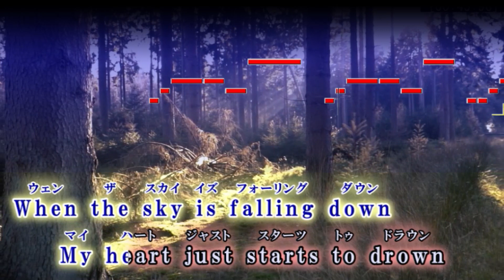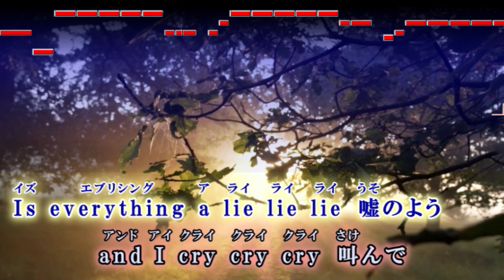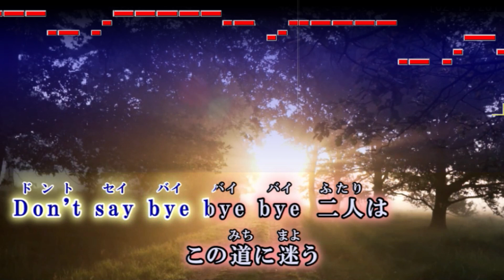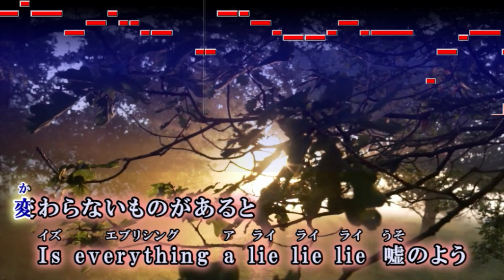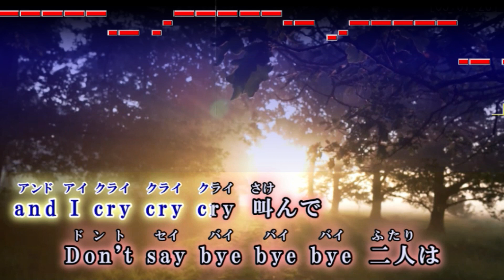【カラオケ】Not the End / 安田レイ【歌詞・音程バー付】ガイドメロディあり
-日本テレビ×Hulu共同製作ドラマ『君と世界が終わる日に』挿入歌-
Not the End / 安田レイ  オフボーカル

【INFO】
・「弾いてみたで利用したい」等、ギターやベースを抜いた音源やアップロードされたアレンジ以外でのご所望がございます場合はEメールにてお気軽にご相談ください。
・youtubeやニコニコ動画以外の公の場でのイベント等で音源ご利用につきましてもEメールにてご連絡お願い致します。

ノットジエンド / やすだれい